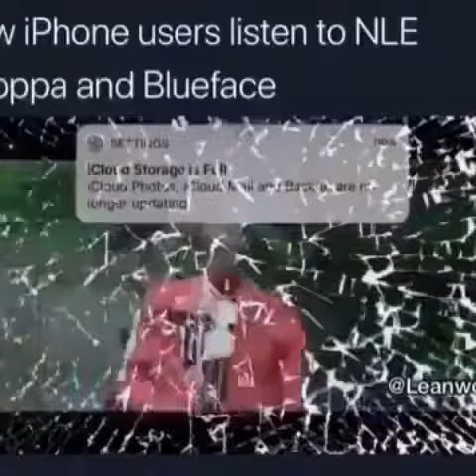iPhone users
Blue face baby yeh yeh aight